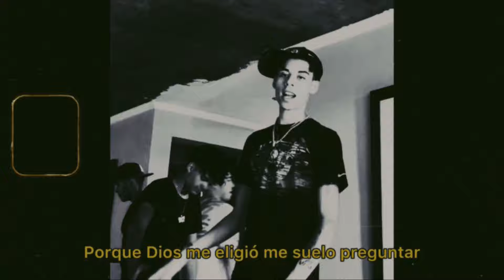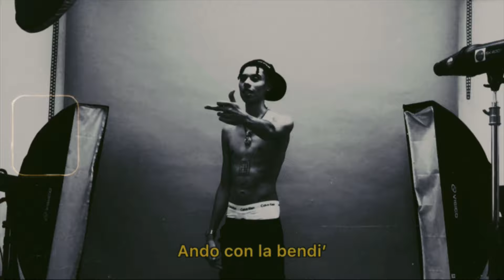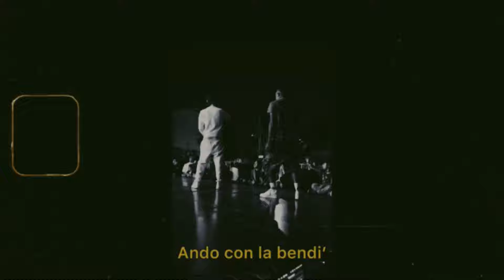Ele Ekis - Scared 2 Be Lonely (Spanish Version)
De corazón para tod@s los que están sanando cicatrices 🩶❤️‍🩹

Beat VVS Melodies
Mix y Master @control4block